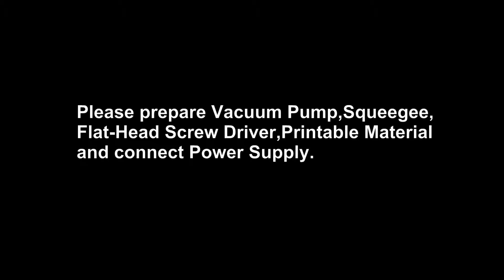EQ-SPC-1-LD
Screen Printing Film Coater